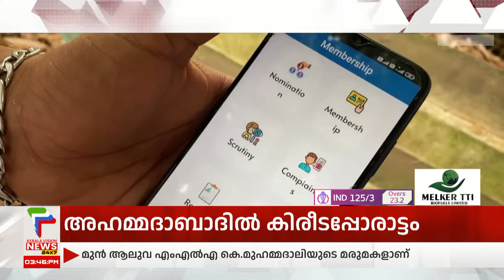യൂത്ത് കോണ്‍ഗ്രസ് സംഘടന തെരഞ്ഞെടുപ്പിനെതിരെ വ്യാപക പരാതിയുമായ് യൂത്ത് കോണ്‍ഗ്രസ് പ്രവര്‍ത്തകര്‍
About COA